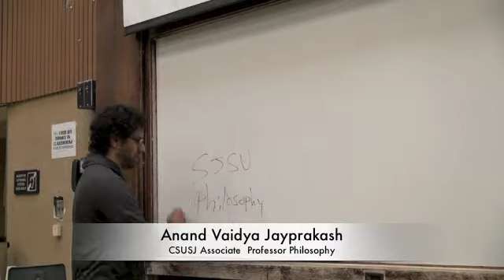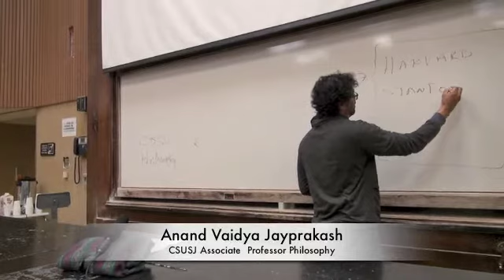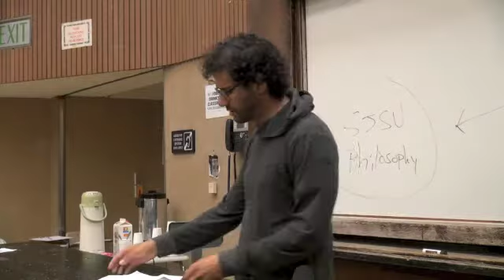Privatization of Education, Online Tech and MOOC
The issue of online education or MOOC technology and privatization is the focus of this presentation by CSUSJ Associate Professor Anand Vaidya on October 18, 2014 at City College of San Francisco. The CSUSJ Philosophy department wrote public letter about the effect of these MOOC programs.
Additional media:
Democratizing education? Examining access and usage patterns in massive open online courses